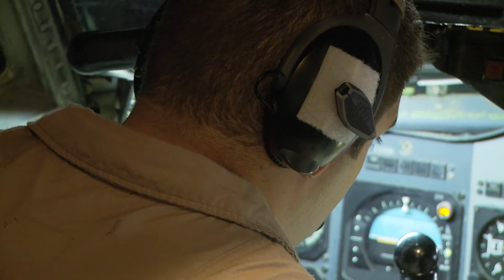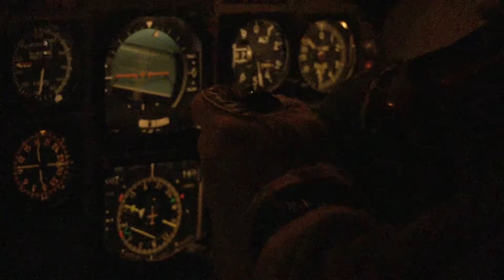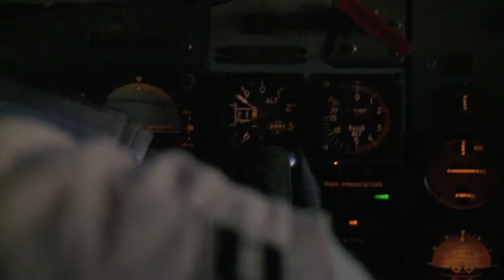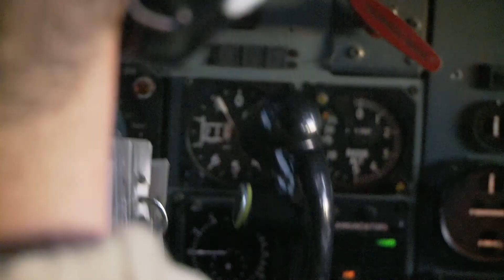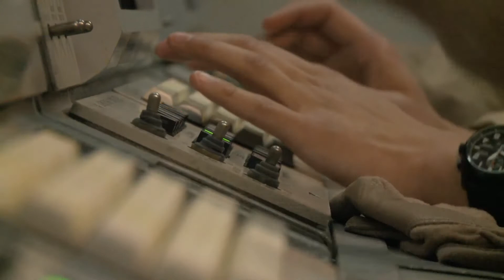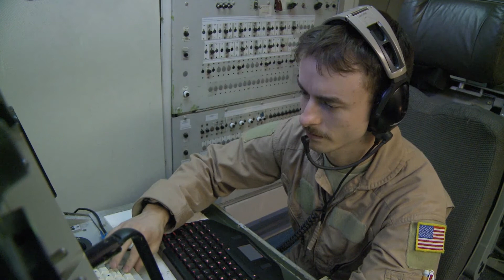E-3 AWACS Combat Sortie Over Afghanistan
Aircrew with the 968th Expeditionary Airborne Air Control Squadron, 380th Air Expeditionary Wing flew the E-3 Sentry AWACS (Airborne Warning and Control System) over Afghanistan on April 5, 2014 to provide airborne surveillance, command, control, and communications functions to aerial forces in support of Operation Enduring Freedom.
On the ground, Afghanistan conducted its first democratic election during this mission.

U.S. Air Force video by Senior Airman Brandi Hansen

Edited by
USA Patriotism!